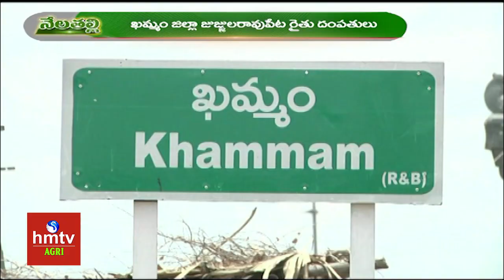కలిసిరాని పరిస్థితుల్లోనూ కాసుల పంటలు | hmtv agri